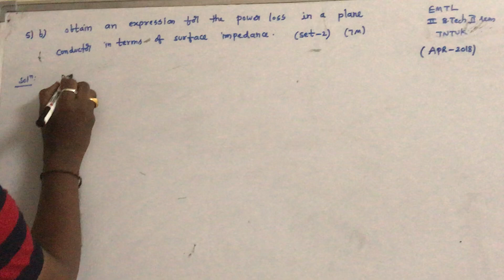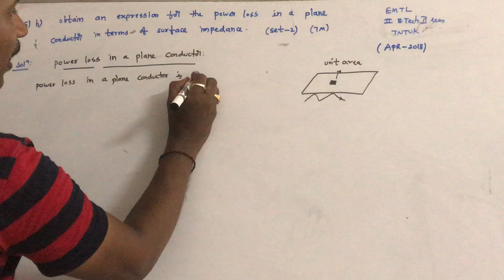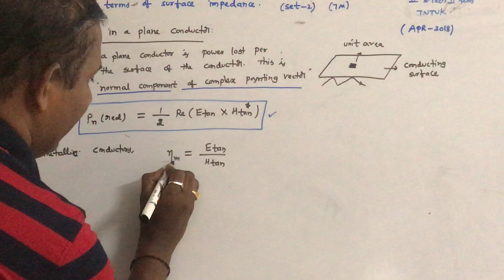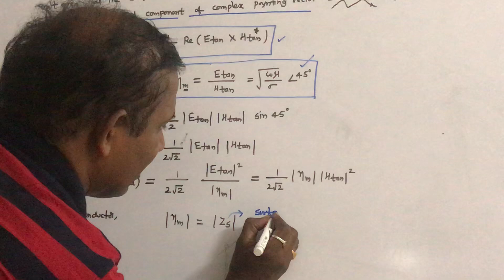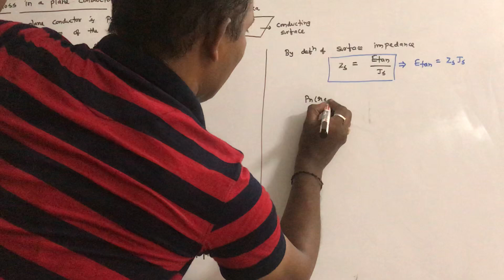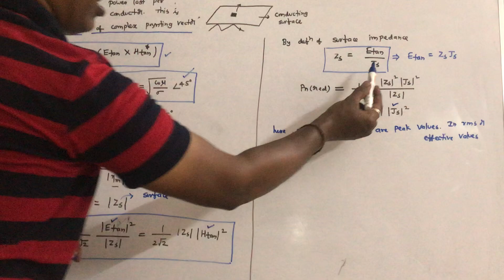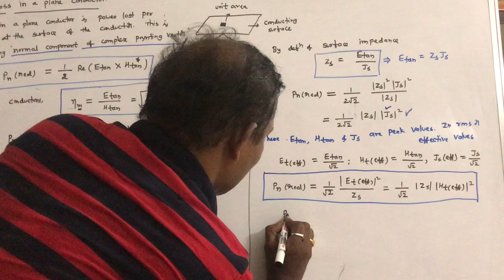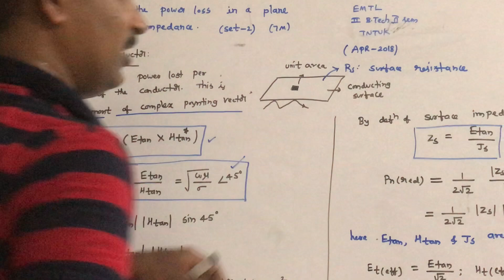Power loss in a plane conductor - unit IV